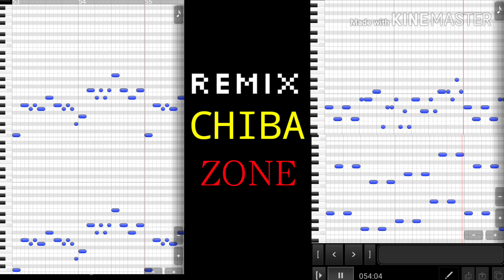【mid sequer】REMIX CHIBA ZONE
久しぶりのmidsequerシリーズ
キネマの調子悪すぎて辛い…シリーズほぼ全停止かも…